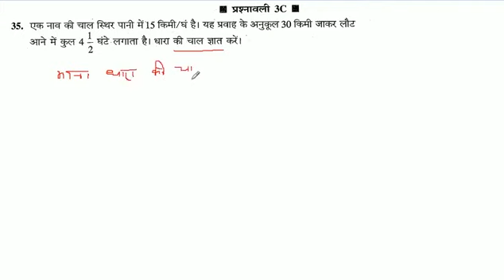एक नाव की चाल स्थिर पानी में 15 किमी/घं है। यह प्रवाह के अनुकूल 30 किमी जाकर लौट आने में कुल 4 1/2 घ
एक नाव की चाल स्थिर पानी में 15 किमी/घं है। यह प्रवाह के अनुकूल 30 किमी जाकर लौट आने में कुल 4 1/2 घंटे लगाता है। धारा की चाल ज्ञात करें।